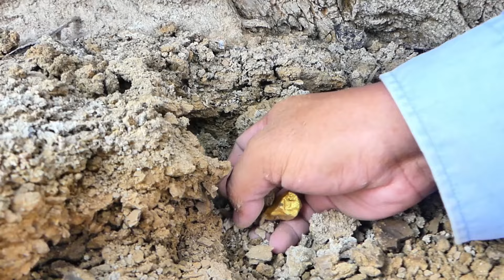Amazing Finding Gold! We found a value gold treasure at Mountain- Digging expert man treasure.